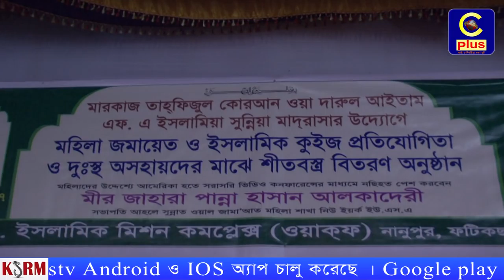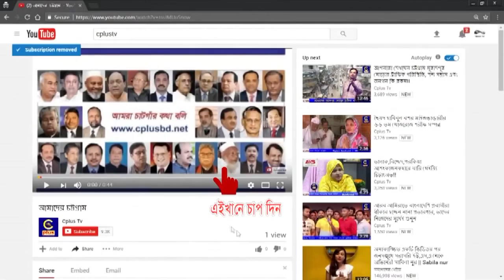মারকাজ তাহফিজুল কোরআন ওয়া দারুণ আইতাম এফ. এ মাদরাসার আজিমুশশান নূরানী মাহফিল অনুষ্ঠিত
পবিত্র জশনে ঈদে মিলাদুন্নবী (সা:) উদযাপন উপলক্ষ্যে মারকাজ তাহফিজুল কোরআন ওয়া দারুণ আইতাম এফ. এ ইসলামিয়া সুন্নিয়া মাদরাসার উদ্যোগে ২ দিন ব্যাপী আজিমুশশান নূরানী মাহফিল অনুষ্ঠিত হয়েছে।  ২৪ ও ২৫ ডিসেম্বর রবিবার ও সোমবার মাদরাসা প্রাঙ্গণে মাহফিল অনুষ্ঠিত হয়।
অত্র মাদ্রাসার প্রতিষ্ঠাতা আল্লাম সৈয়দ মুহাম্মদ জয়নাল আবেদীনের সভাপতিত্বে  প্রধান অতিথি হিসেবে উপস্থিত ছিলেন জামেয়া ইসলামিয়া শায়খুল হাদিস আন্তর্জাতিক খ্যাতি সম্পন্ন ইসলামিক স্কলার লেবানন বৈরুত আল্লামা ড. সৈয়দ শেখ জামাল মুহাম্মদ সাক্বার আলহোসাইনী আলহাশেমী (ম.জি আ), প্রধান আলোচক হিসেবে উপস্থিত ছিলেন জামেয়া আহমদীয়া সুন্নিয়া কামিল মাদ্রাসার শায়খুল হাদিস আল্লাহ মুফতি ওবাইদুল হক নঈমী, ঢাকা কাদেরিয়া তৈয়বিয়্যা কামিল মাদ্রাসার উপ-অধ্যক্ষ ও মিডিয়া ব্যক্তিত্ব মুফতি আবুল কাশেম মুহাম্মদ ফজলুল হক। সভাপতিত্ব করেন
উক্ত অনুষ্ঠানে বিশেষ আকষণ ছিল হুজুর করিম (সা)নূরানী দাড়ি ও জুব্বা মুবারক, রওজায়ে পাক ও কাবা শরীফের গিলাফ মোবারক প্রদর্শন এবং মহিলাদের জন্য আমেরিকা হতে সরাসরি ভিডিও কনফারেন্স এর মাধ্যমে বয়ান করেন মির জাহারা পান্না হাসান আলকাদেরী। পরে আখেরি মুনাজাতের মাধ্যমে তাবরুক বিতরণ করা হয়।